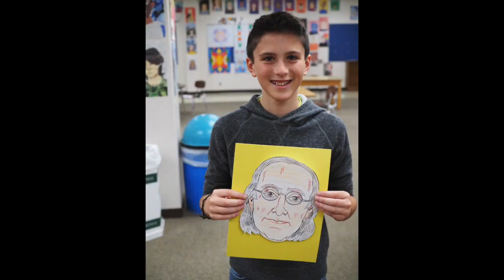2019-20 8th Grade Slideshow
This video is about 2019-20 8th Grade Slideshow